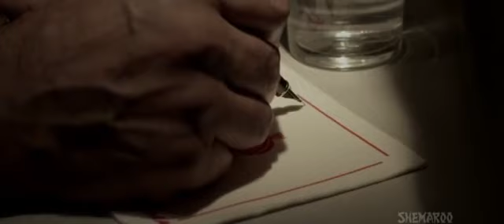MOTIVATIONAL SONG BHAAG MILKA BHAAG MAIN SONG by Shahid YouTube 360p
Bhag Milka Bhag is one of the best movies of Farhan Akhtar , henaturally drove into the character and had done some miracles with his body and acting .Listen and get motivate.